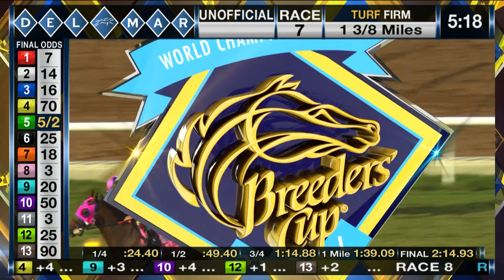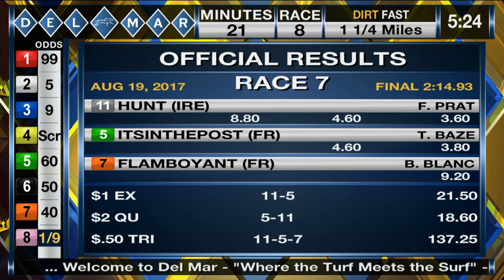Hunt (IRE) Wins Del Mar Handicap (Gr. II), Race 7 at Del Mar 08/19/17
Top Finishers:
1. Hunt (IRE)
2. Its the Post (FR)
3. Flamboyant
4. Prime Attraction